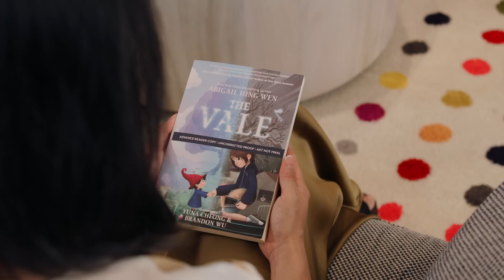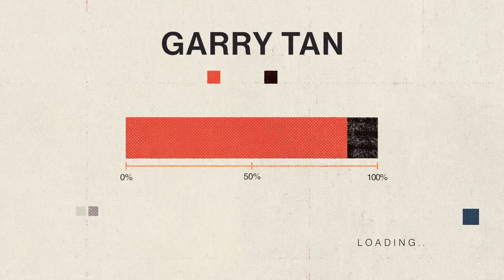The Vale: Raising Builders, Not Consumers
What if your first $10M startup deal came from a game world? 🚀 I sat down with Abigail Hing Wen to talk about The Vale, a new adventure where coding, AI, and family hustle collide. It’s about big dreams, epic failures, and how the next generation of builders will change the game.